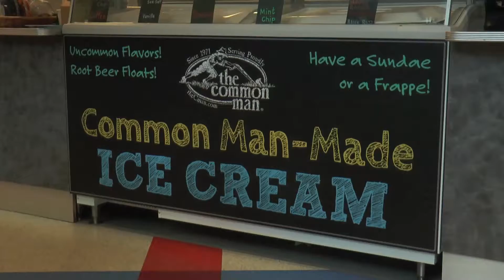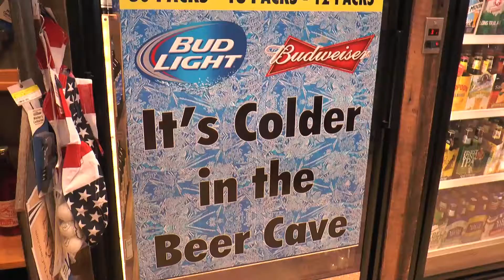Hookset NH Rest Stop